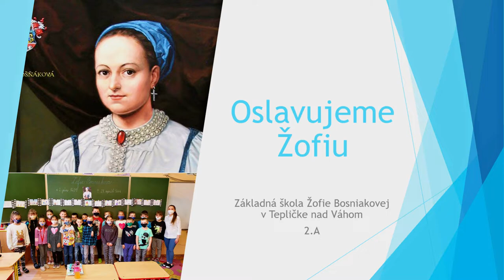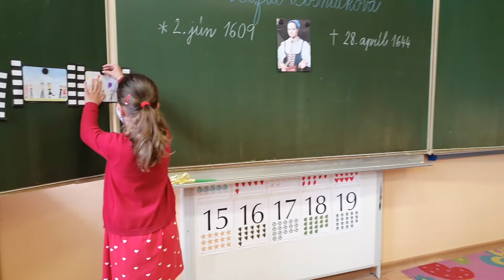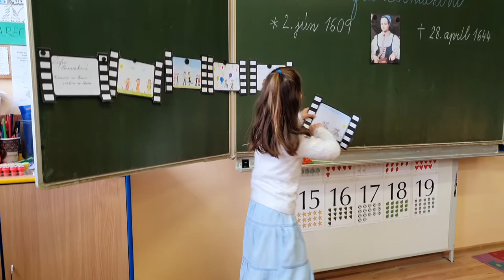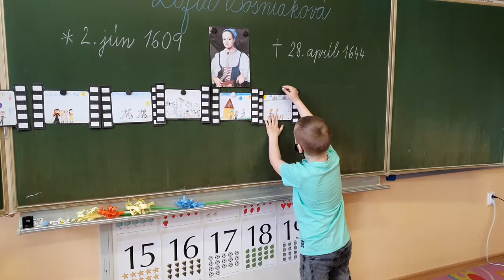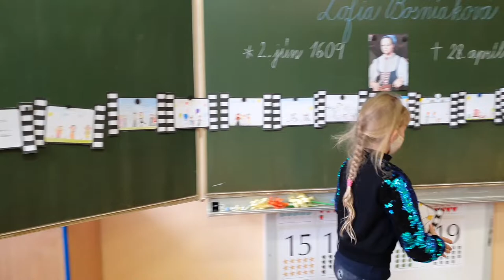Oslavujeme Žofiu - 2.A ZŠ Žofie Bosniakovej Teplička nad Váhom 2021